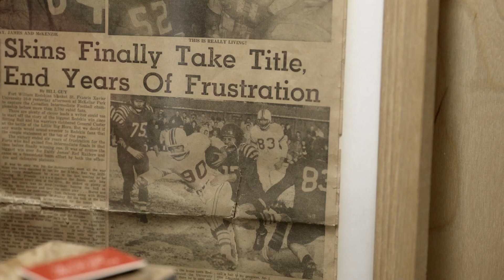NWO Sports Hall of Fame Promo Video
The Northwestern Ontario Sports Hall of Fame is dedicated to preserving and honouring Northwestern Ontario's rich sports history. Their area covers from the Manitoba border to Marathon and Manitouwadge with thousands of pieces of artifacts